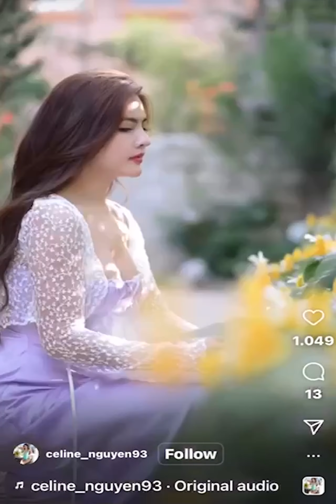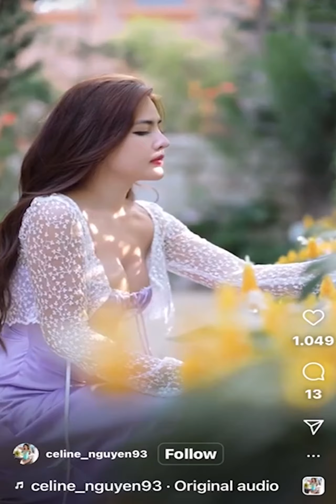ℂ𝕦𝕥𝕖 𝕘𝕚𝕣𝕝 𝕕𝕒𝕟𝕔𝕚𝕟𝕘 𝕓𝕖𝕒𝕦𝕥𝕚𝕗𝕦𝕝𝕘𝕚𝕣𝕝 𝕥𝕚𝕜𝕥𝕠𝕜 𝕔𝕦𝕥𝕖 𝕕𝕒𝕟𝕔𝕖 𝕝𝕠𝕪 𝔼𝕡32